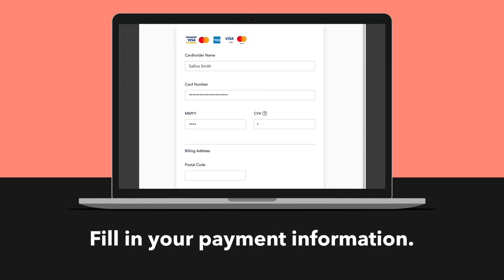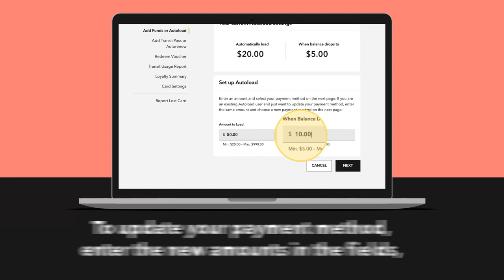How to: Set up Autoload on the PRESTO website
Go to prestocard.ca
Sign-in to your account.
Click “My Products.”

Select the card you want to add Autoload to.
Click “Add Funds or Autoload.”
Set up your amounts.
Fill in your payment information.
Autoload has been set up!

One last step…

To complete your Autoload setup, tap a PRESTO device after 4 hours
but before 30 days. If you don’t tap, your Autoload set up will be cancelled.
Now, you’re all set up!

Need to make a change to your Autoload?

Sign-in to your PRESTO account and click “My Products.”
Select the card you want to update.
Click “Update Autoload.”
To update your payment method, enter the new amounts in the fields,
or enter the same amounts if you are just updating your payment method.
Click “Next.”
Select your payment method and click “Next.”
Your online update is complete.

And remember…
To complete your update, tap a PRESTO device after 4 hours
but before 30 days. If you don’t tap, your update will be cancelled.
For more information on Autoload and more, visit prestocard.ca/autoload.